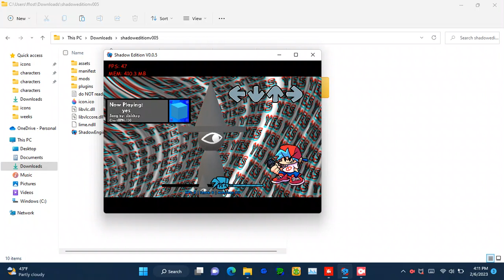Yes | Shadow Edition v0.0.5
Song by: @Skift_mario64
Mod by: @Shadowhyper4925
Difficultly: Nerfed

tags [ignore]:
stridentcrisis,dave,bambi,screwadathon,dave and bambi 3.0 golden apple, friday night funkin,fnf,bandu,expunged,exbungo,
other tags [ignore too]: